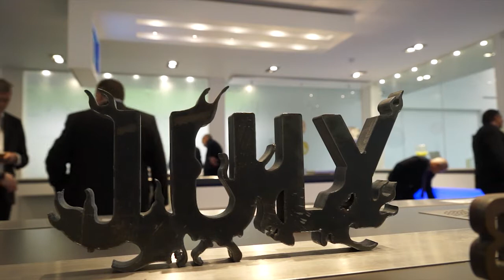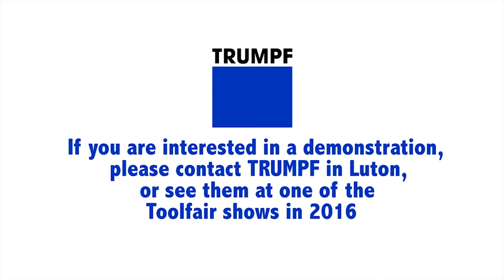TRUMPF Power Tools in the UK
TRUMPF was founded manufacturing and supplying power tools into the global market almost 100 years ago. Today Power tools are still an integral part of the business. Grant from TRUMPF talks to MTDCNC about the range at a recent event hosted in Luton, TRUMPF's head office.

For